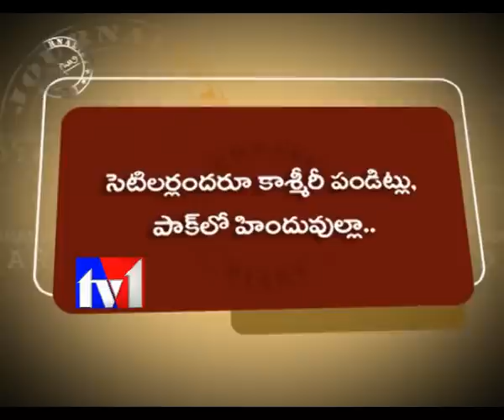TV1_JOURNALIST DIARY_050711 PART1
TV1TELUGU,TV1AP,SATISH BABU JOURNALIST DIARY ON SLEEPY CENTER AP WARMER,DELHI,CONGRESS HIGH COMMAND,TELANGA JAC,TELANGA ISSUE,DEC-9,SRIKRISHNA COMMITTE,KCR,RESIGNATIONS EPISODE,HYDERA
BAD MINISTERS,T CONGRESS MLAS & MPS,HYDERABAD,KCR,MPS,SANKAR RAO,JAYASUDA,LAGADAPATI,DANAM,MUKESHGOUD,KODANDARAM,UPA GOVT,POLITICAL AFFAIRS CABINET COMMITTE,UPA ELETIONS,PARAMILITA
RY,AZAD,BANDH,ERRABELLU,SAILAJANATH,OSMANIA UNVERSITY,SONIA,
TV1 NEWS,NO BREAKING NEWS,RAVI PRAKASH,EXTRA PAGE,PROMO,TV9,